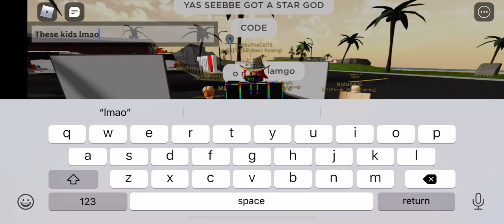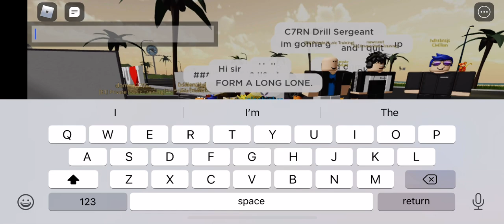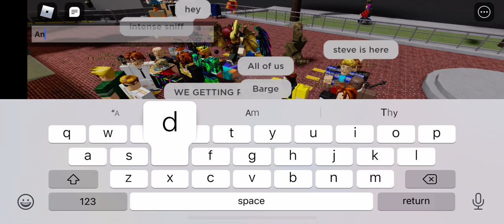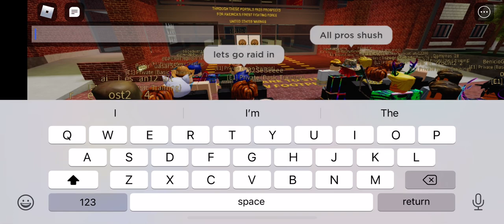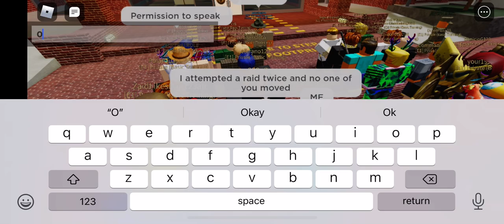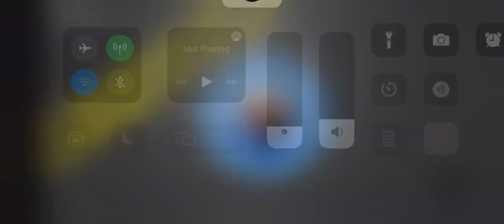Pretending to be sebee (it worked too well)